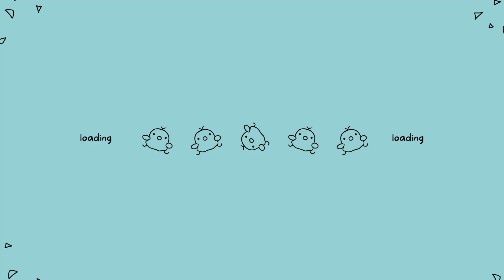NAGPA CHECK UP NA BEFORE KAMI UMUWI NG PROVINCE! | jenne deecruz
Hi everyone.😘 I am Momma Jen, mom of two, were family of Four.💕
Anyways, hope ay mag enjoy kayo at sana ay mag comment Hi everyone.😘 I am Momma Jen, mom of two, were family of Four.💕
Anyways, hope ay mag enjoy kayo at sana ay mag comment na din kau sa baba ng inyong suggested videos for us as family and any reviews. Love u guys. 😘